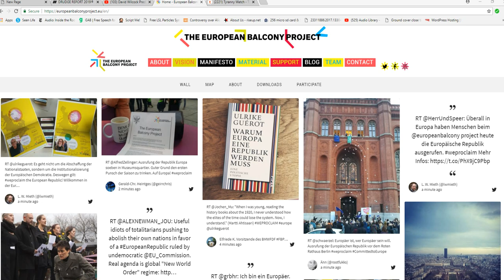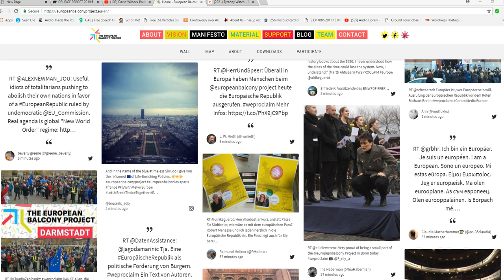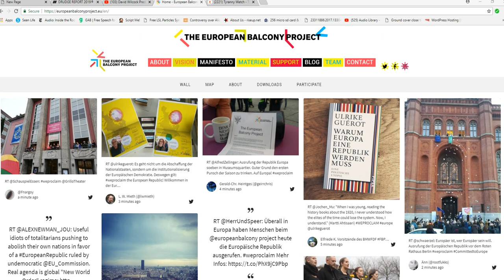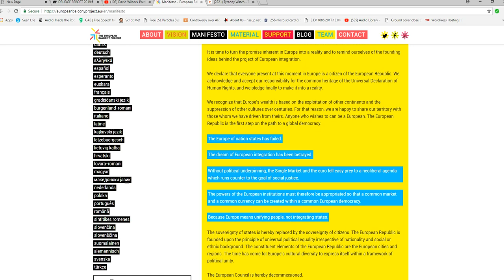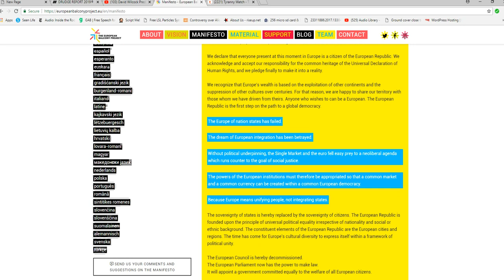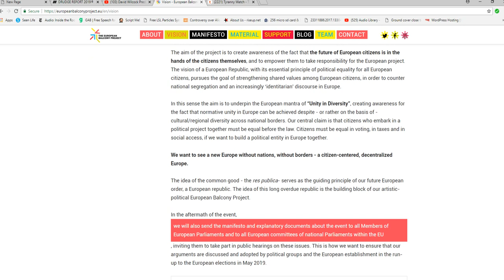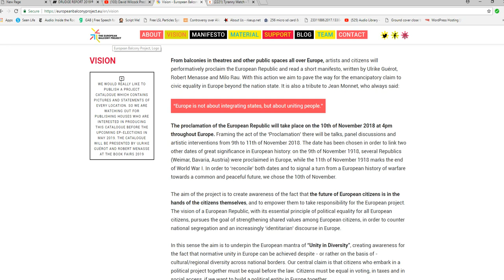Dangerous wackos seek to unite all of Europe as one country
A collection of dangerously  insane wackos on the Left want to dissolve Europe's borders and institute a globalist superstate. Calling themselves the European Balcony Project, they are taking the opportunity of the end of WW1 to push their devilish agenda.
   This can only result in one thing:  A brutal dictatorship far worse than even the Soviet Union was. This goes far beyond the European Union.